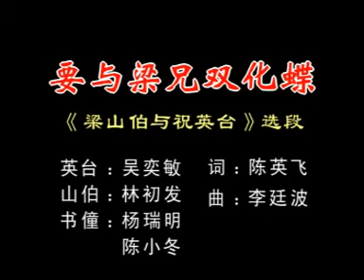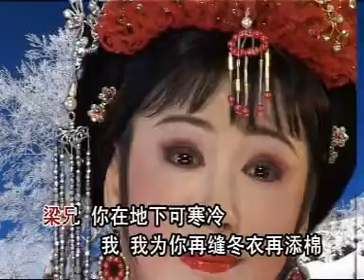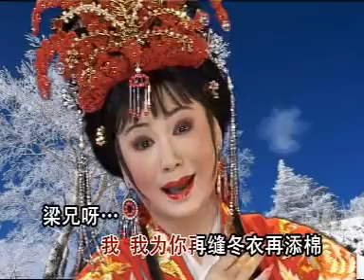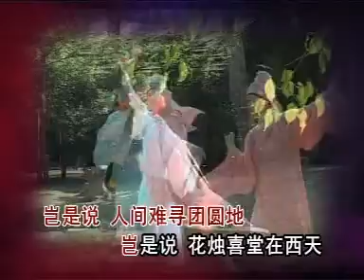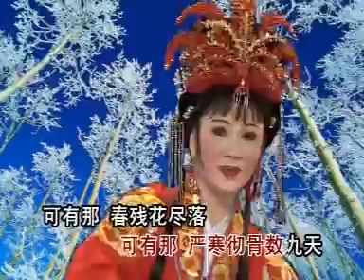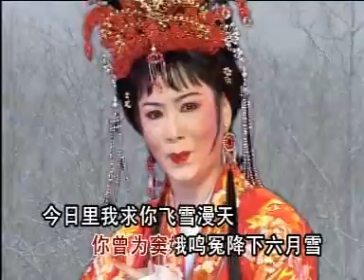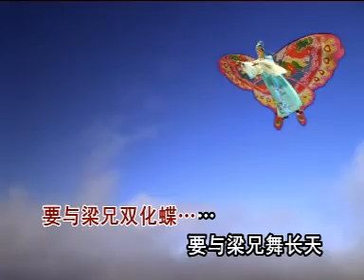要与梁兄双化蝶, 演唱者 :吴奕敏 中国潮汕戏曲潮剧唱段 แต้จิ๋วโอเปร่า (Teochew Opera)有字幕卡拉OK Karaoke with subtitle